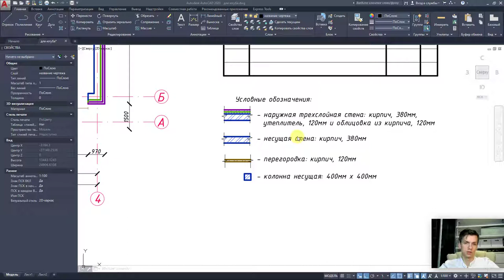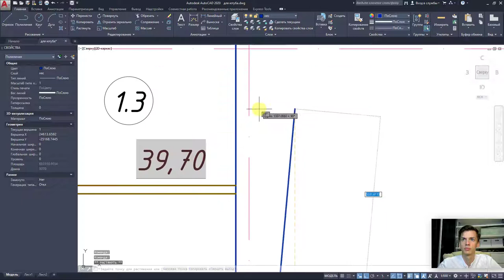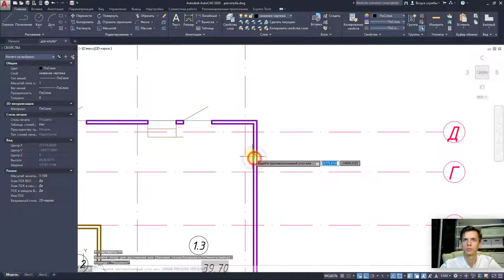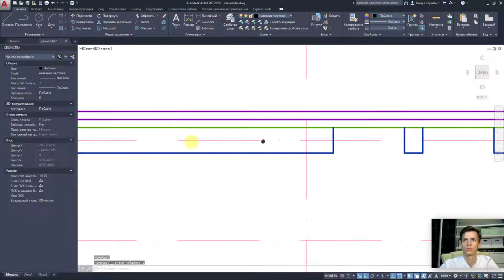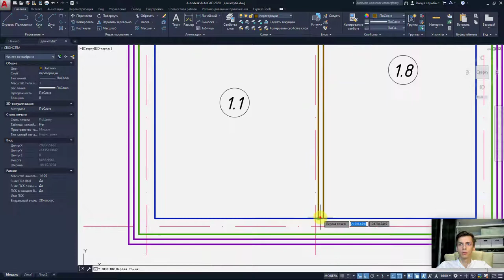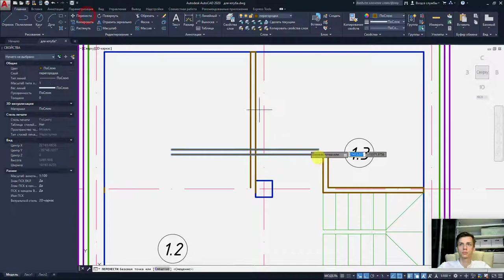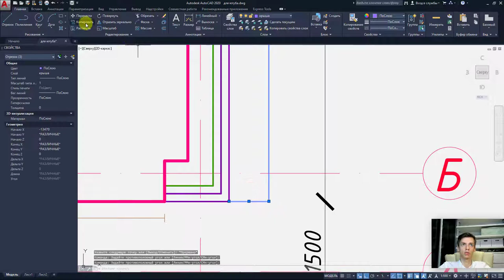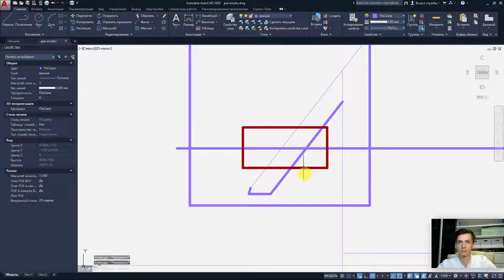План дома в AutoCAD. Часть 6. Построение плана 2 этажа.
В данном видео рассматривается построение плана второго этажа в автокаде.
Пошаговая инструкция с комментариями.
Построение плана второго этажа в autocad выполняется на основе ранее выполненного плана первого этажа. На видео вы увидите корректировку плана согласно заданию по варианту. Отработка функций построения.

       ✔ Крыльцо REVIT
       ✔ Добавление окон REVIT / Добавление дверей REVIT